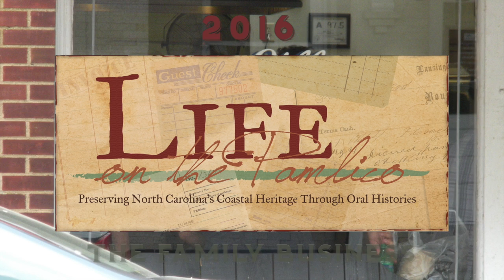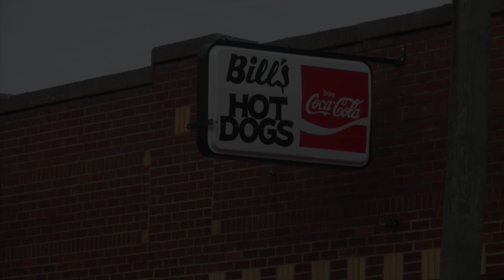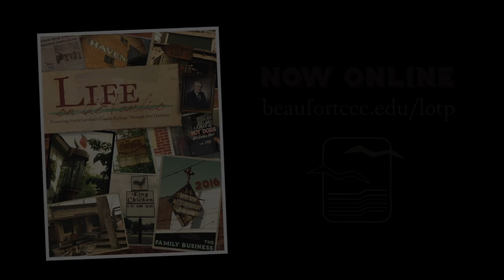Life on the Pamlico 2016: Bill's Hot Dogs